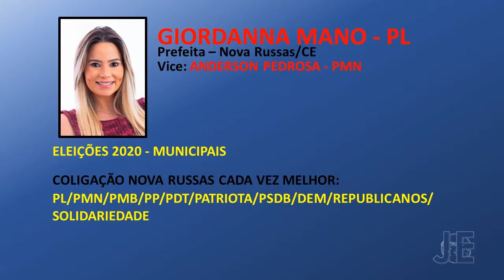Jingles Eleições 2020 | Giordanna Mano (PL) - Prefeita Nova Russas/CE [JINGLE 4]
Olá inscritos!

Agora publicamos o jingle 4, da candidata eleita a Prefeitura de Nova Russas, Giordanna Mano (PL), nas Eleições 2020.

Agradecemos ao Judhyson Henrique, que contribuiu com o nosso canal, nos enviando o jingle na íntegra.

COMUNICADO: O Canal Jingles Eleitorais não tem fins lucrativos, nem produz os jingles publicados aqui. Nosso trabalho é apenas divulgar e compartilhar as músicas que embalam as campanhas eleitorais Brasil afora. Não intencionamos violar direitos autorais de quaisquer produtora, compositor ou intérprete. Todos os direitos são reservados aos autores das obras.

Vídeo é cultura e memória. Um povo sem memória, é um povo que não conhece a própria história.